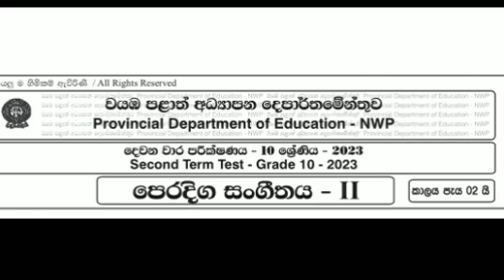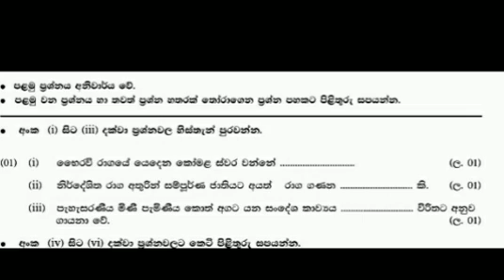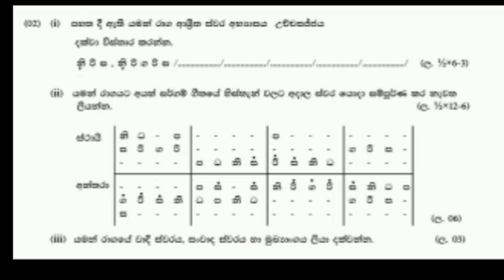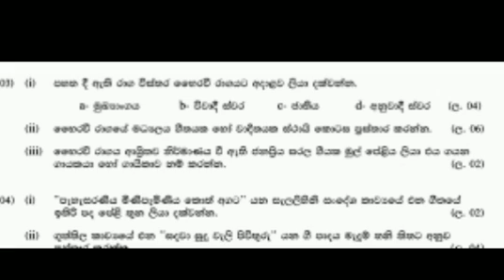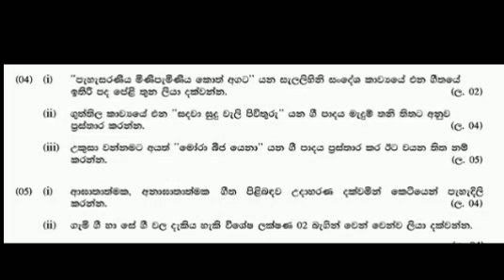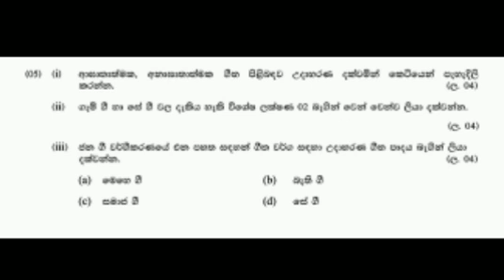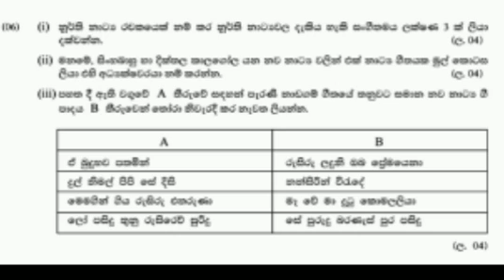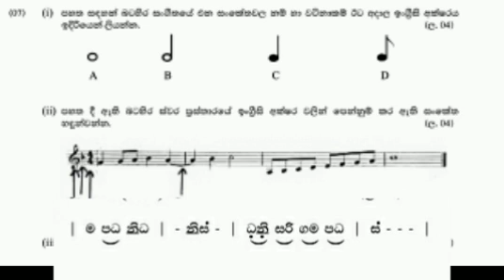paper discussion/2nd term/grade 10/original music/දෙවන වාර විභාගය සඳහා ප්‍රශ්න පත්‍ර සාකච්ඡා කිරීම